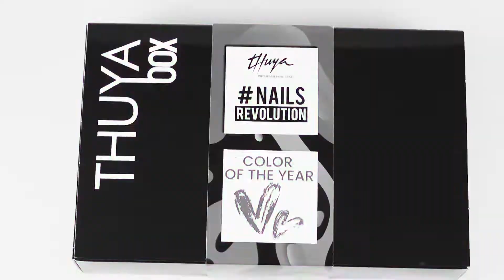¡ÚLTIMAS 72H THUYA BOX!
No te quedes sin tu Thuya Box color of the year, solo quedan pocos días para poder conseguirla y después perderás tu oportunidad.

Una caja con productos profesionales especialmente pensados para ti.

¡Corre que se termina el plazo!

* Promoción válida solo en España